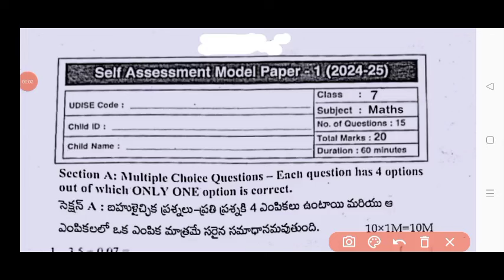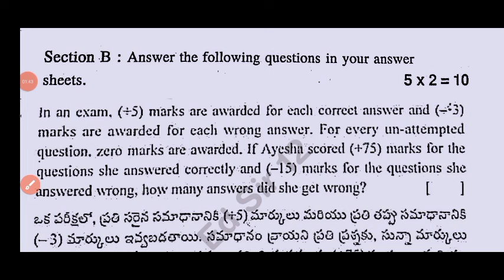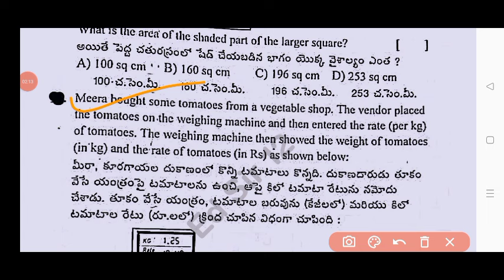💯7th class maths self assessment 1 question paper 2024|Ap 7th Fa1 maths question paper 2024 answers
ap 7th class mathematics self assessment 1 question paper 2024
Ap 7th class self assessment 1 maths question paper 2024 latest
Ap 7th class cba1 fa1 exam maths real paper 2024
Ap 7th class maths CBA-1 fa1 question paper 2024
Ap 7th class fa1 cba1 maths question paper 2024
ap 7th class fa1 CBA-1 exam maths question paper 2024-25
ap 7th class fa1 CBA-1 exam maths question paper 2024 leak
ap 7th class mathematics CBA-1 fa1 question paper 2024 real
7th class maths self assessment 1 real question paper 2024
Ap 7th class fa1 CBA-1 maths question paper leak 2024 latest
Ap 7th class cba-1 fa1 exam 2024 maths question paper
7th class formative assessment first maths question paper 2024-25

Ap 7th class self assessment 1 maths question paper 2024
7th class fa1 CBA-1 question paper 2024 telugu real paper
ap 7th class fa1 cba1 maths question paper
ap 7th class self assessment 1 maths exam paper 100% real
Ap 7th class maths question paper for fa-1 exams 2024
7th class maths question paper for fa-1 exams
ap 7th class self assessment 1 maths question paper leaked
7th class fa1 maths question papers 2024 latest,

7thclassfa1teluguquestionpaperleak